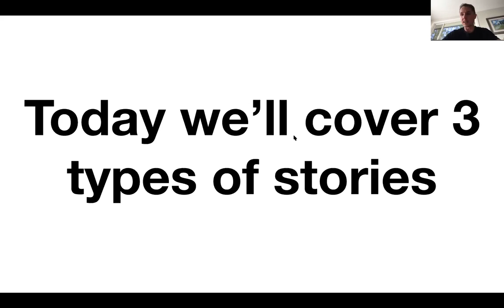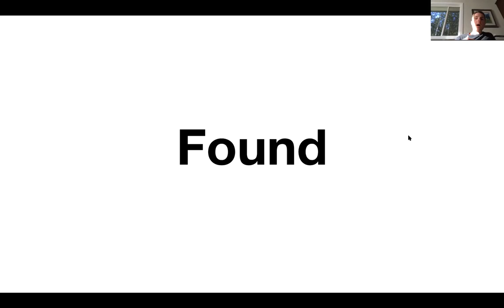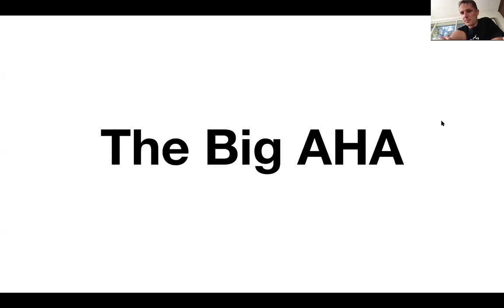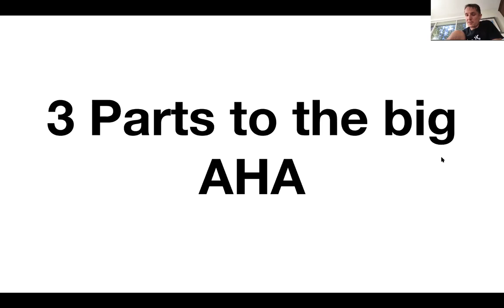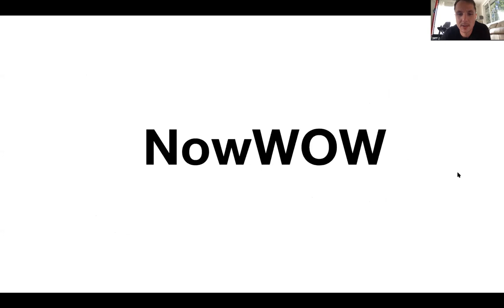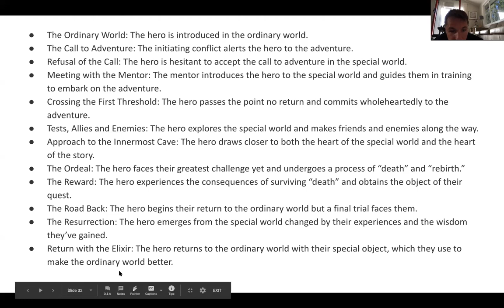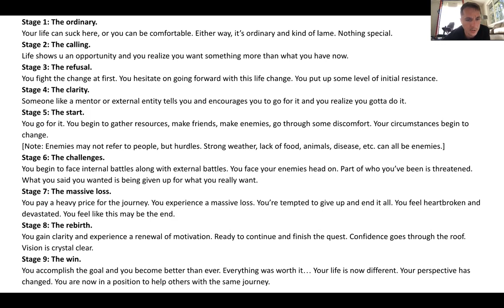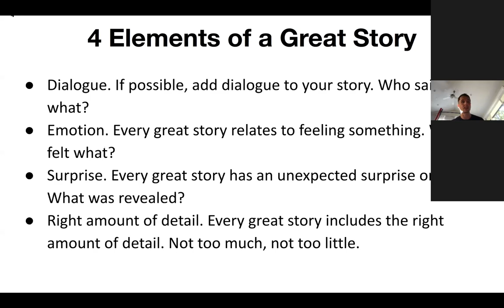Total Story Clarity